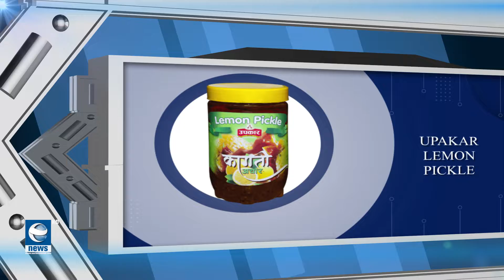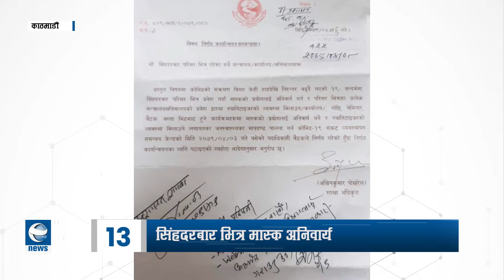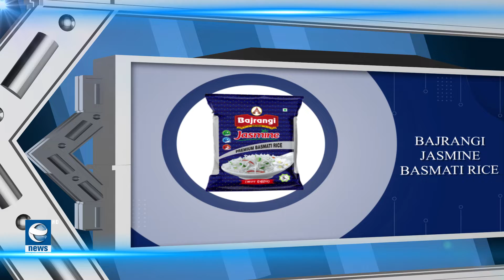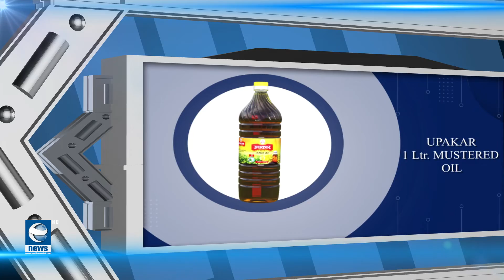Earth Update 9 PM